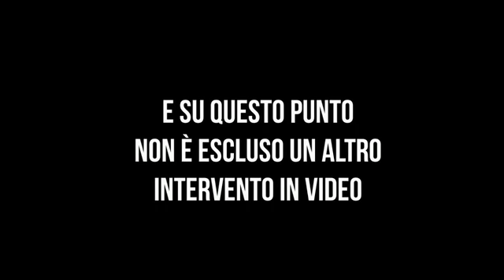Colleferro. I consiglieri di centrodestra disertano la seduta: «Il Consiglio non è un condominio…»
Colleferro. I consiglieri di centrodestra disertano la seduta: «Il Consiglio Comunale non è un condominio…». In un video spiegano le loro ragioni